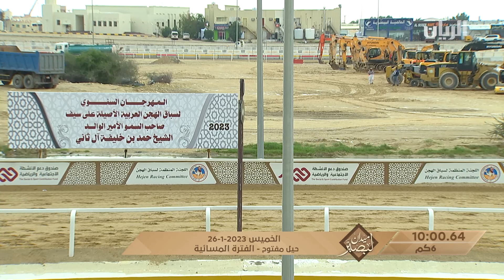ش3 فرق لـ ناصر حموده حمد العفاري (ميدان لبصير مهرجان سمو الأمير الوالد 26-1-2023) حيل مفتوح